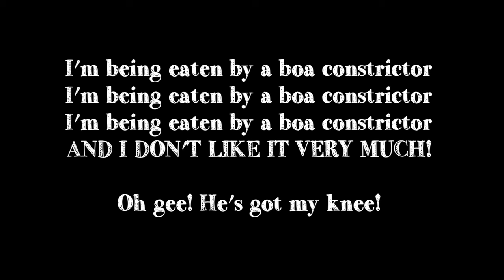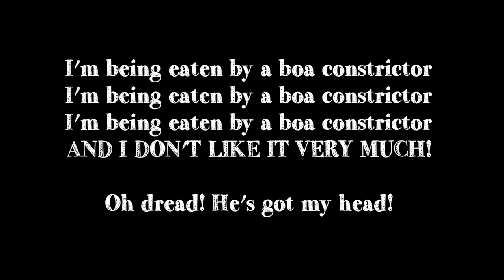Boa Constrictor - lyrics